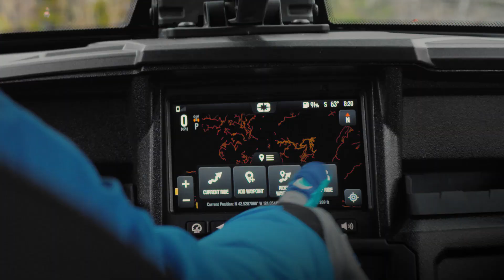2022 General Trailhead LE 30 video